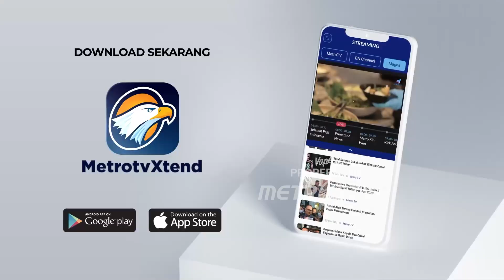Gibran Cek Uji Coba Makan Bergizi Gratis di SDN O5 Hambalang [Newsline]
MetroTV, Wakil Presiden Terpilih Gibran Cek Uji Coba Makan Bergizi Gratis di SDN O5 Hambalang.